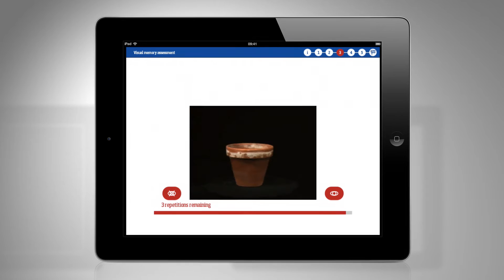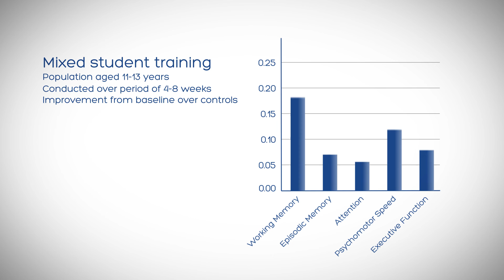MyCognition Cognitive Assessment and Training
Good cognitive health allows us to plan and organise, solve problems, recall people and events, focus our attention and respond with speed and accuracy. It enables us to lead fulfilling lives and achieve our goals.

Here Professor John Harrison, cognition expert and global cognition advisor to MyCognition, the cognitive health technology company, discusses how to maximise and maintain cognitive health and introduces MyCognition’s pioneering online cognitive assessment and training programmes.

About MyCognition: MyCognition is a science/research-based company dedicated to understanding and improving cognitive health. The company researches, develops and creates products that measure and enhance cognitive function.

MyCognition has set itself apart by designing bespoke cognitive training programmes that are integrated with the cognitive assessment tool MyCQ– a digital version of validated and respected tests in the field of neuroscience, developed over decades of research into the human brain. MyCQ rigorously quantifies performance across core cognitive domains such as working memory and executive function and provides a benchmark for cognitive health.